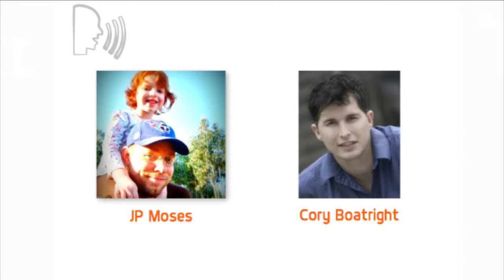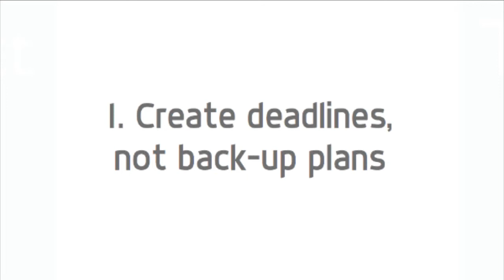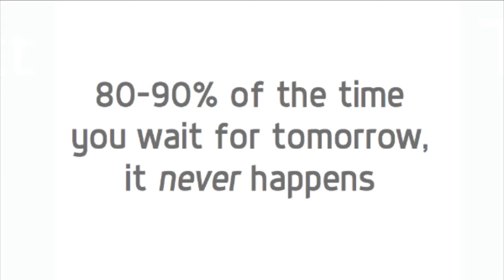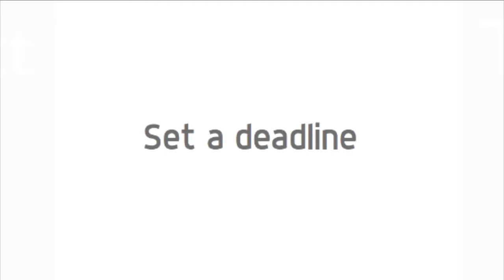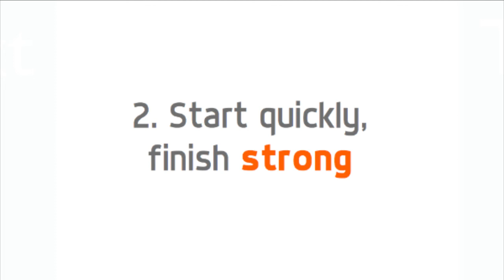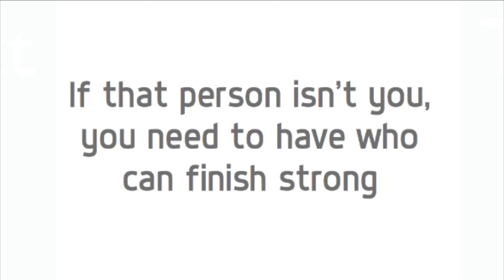5 Things That Help You Crush It - REM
Financial freedom is closer than you think.  Claim your free account -- including a free